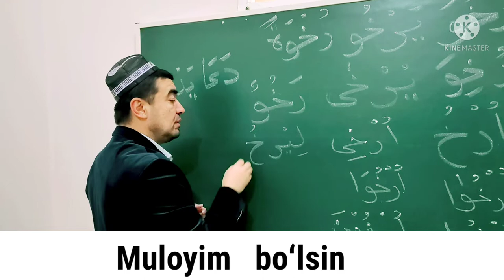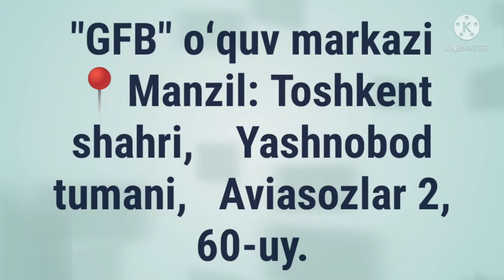AMRI HOZIR AMRI G'OIB SULOSIY MUJARRAD, 6-BOBINING NOQISIGA MISOL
AMRI HOZIR
AMRI G'OIB